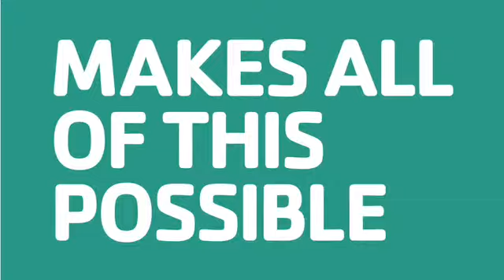Annual Campaign Video 2014 :30